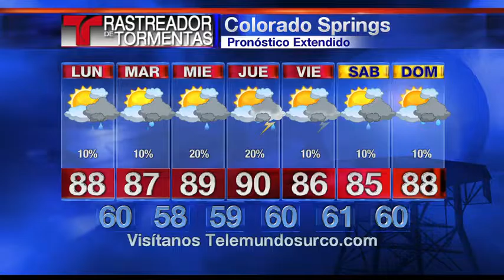Pronostico Extendido 3